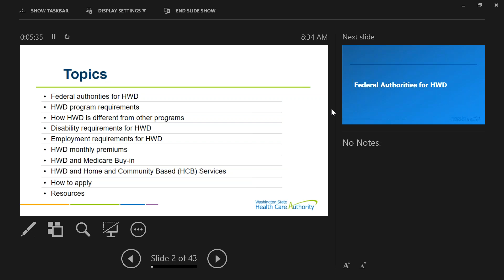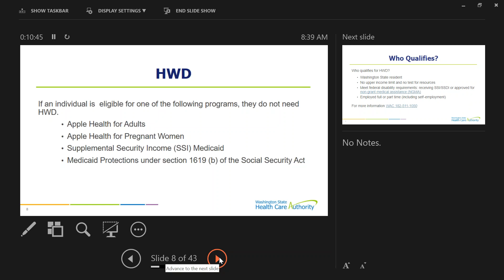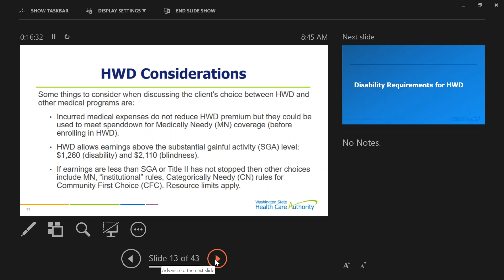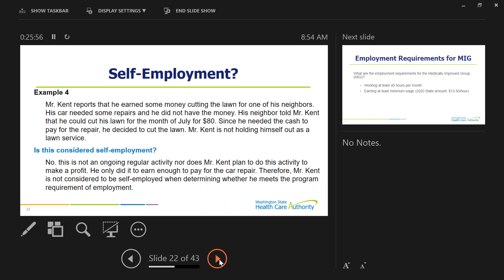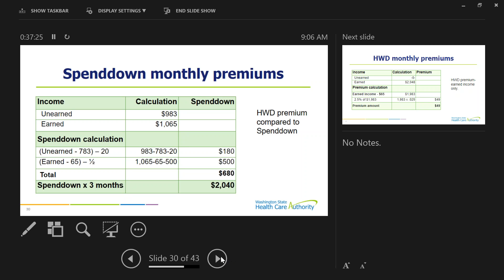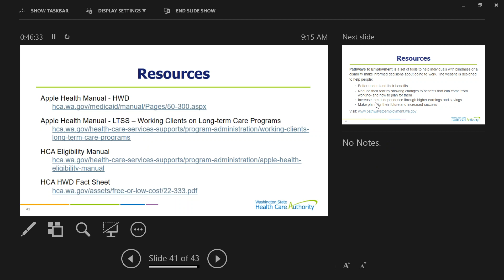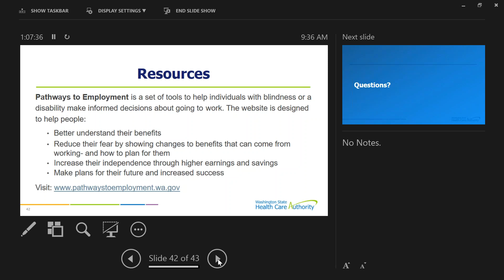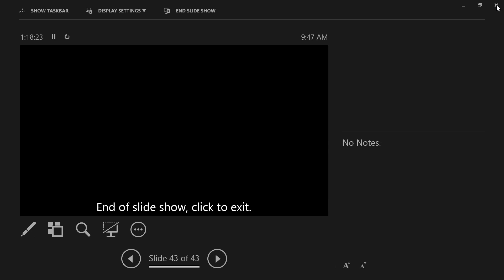DBHR Apple Health for workers with disabilities (HWD)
Presented by Stephen Kozak. Monthly Topical Employment webinar. Informed regarding changes to the HWD program, and current program parameters.